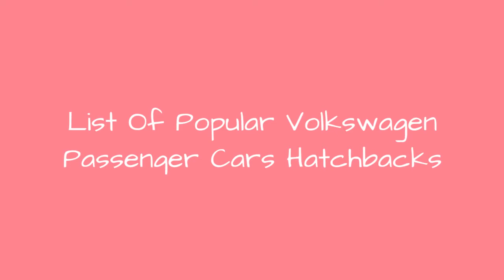List Of Popular Volkswagen Passenger Cars Hatchbacks 🌏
This is a list of popular Volkswagen Passenger Cars Hatchbacks, listed alphabetically with photos of the vehicles when available. The Hatchbacks on this list vary by year, but are all manufactured by Volkswagen Passenger Cars. If you're in the market for a used Volkswagen Passenger Cars Hatchback then this list is a great way to see what these vehicles look like without having to go to a dealership. Most of the top rated Hatchbacks made by Volkswagen Passenger Cars on this list are older vehicles, but that doesn't mean that Volkswagen Passenger Cars isn't still making affordable Hatchbacks today. Click on each vehicle's name for more detailed information about it. Examples of cars on this list: 1999 Volkswagen GTI, 2002 Volkswagen New Beetle and more. If you want an answer the question, "What are the best Volkswagen Passenger Cars Hatchbacks?" then this list has you covered. more
0:00 - Intro
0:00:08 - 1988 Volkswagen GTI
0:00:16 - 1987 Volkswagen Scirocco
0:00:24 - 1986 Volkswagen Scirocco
0:00:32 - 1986 Volkswagen Golf Hatchback
0:00:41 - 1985 Volkswagen Quantum Hatchback
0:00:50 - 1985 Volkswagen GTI